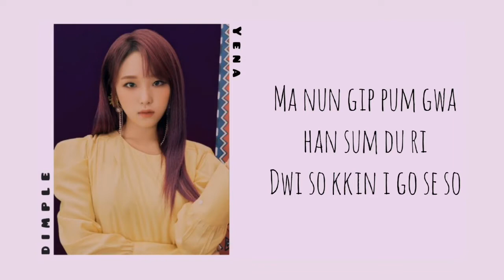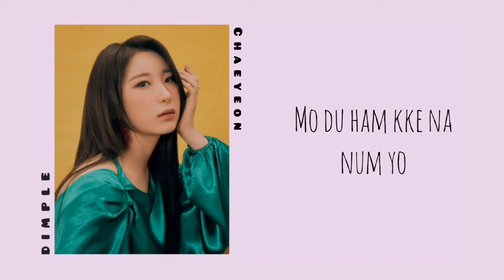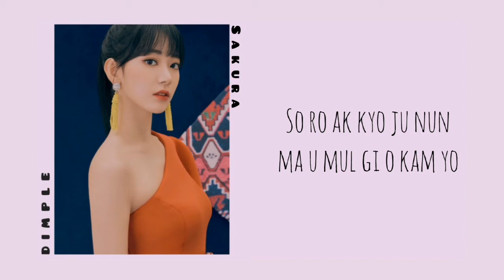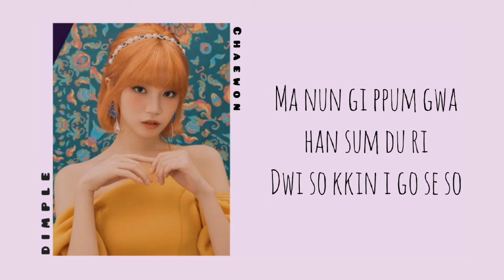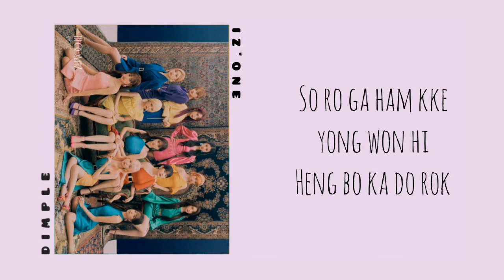IZ*ONE - 3!4! // Easy Lyrics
All Rights Administered by Stone Music Entertainment, 지니뮤직

» Artist: IZ*ONE
» Song ♫: 3!4!
» Album: Rewind : Blossom
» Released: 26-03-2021